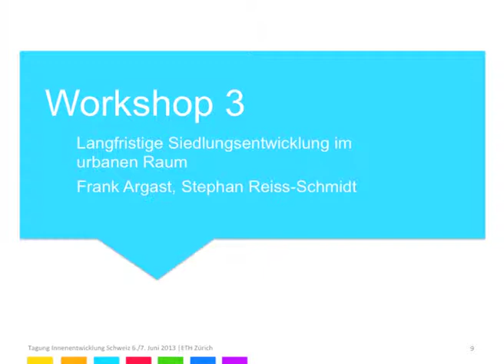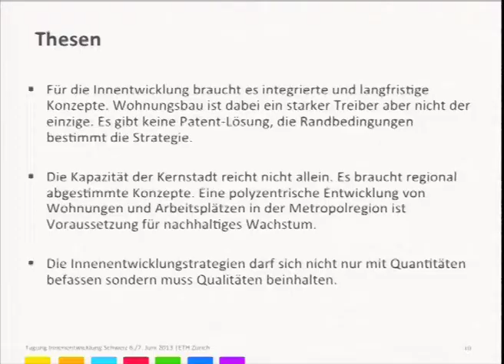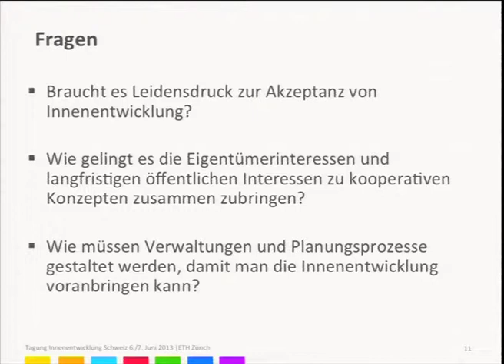Bericht aus Workshop 3 - Frank Argast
Bericht aus Workshop 3: Langfristige Siedlungsentwicklung im urbanen Raum

Redner: Frank Argast - Fachverantwortlicher Planung, Amt für Städtebau, Stadt Zürich